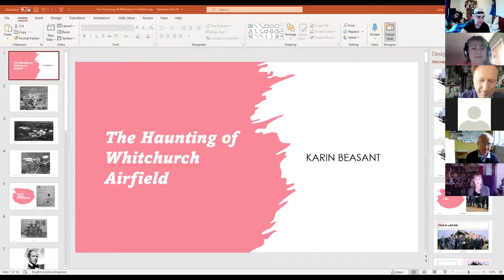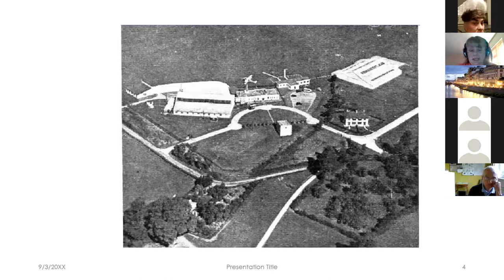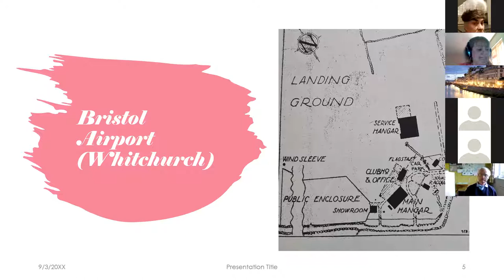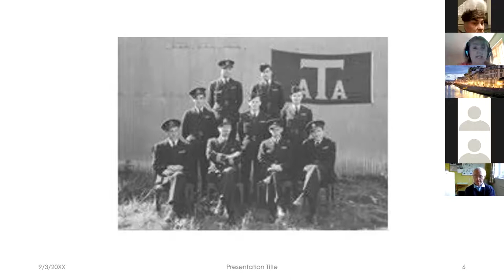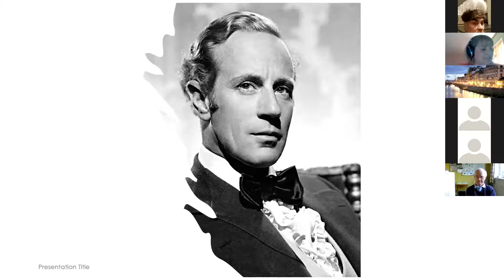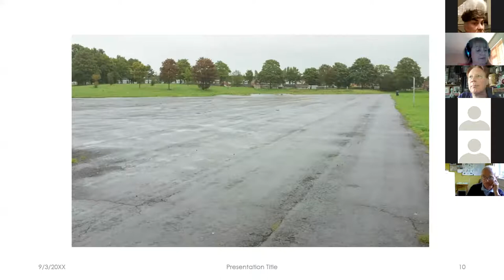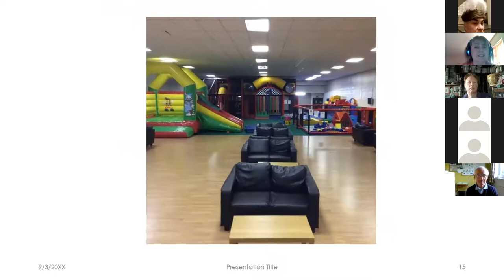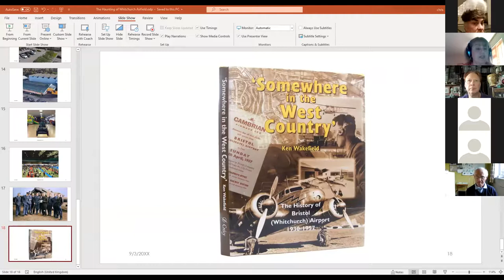The Haunting of Whitchurch Airfield | Beth Darlington | ASSAP Webinar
This week Karin Beasant takes us to South Bristol and her investigations into the haunting of what was in its heyday Bristol's main airport. The talk covers the history of the site and its many ghost stories, from the early days of flight through to the present when part of the grounds is the famous Bottle Yard Studios,